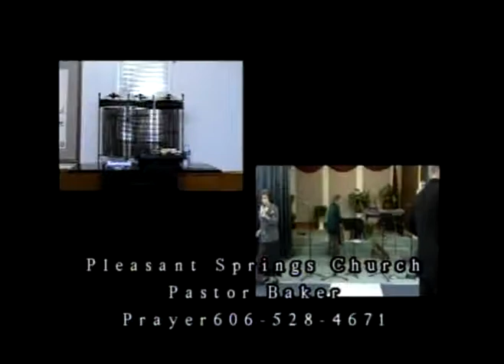pleasant springs 3 3 12 part 5.mpg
PREACH